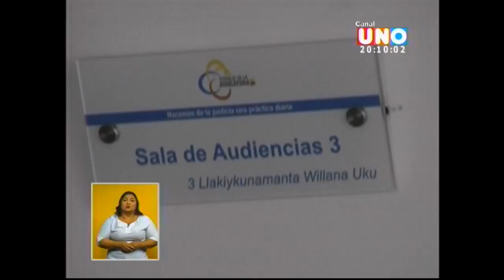19 07 2018 CANAL UNO NOCHE VICEPRESIDENTA